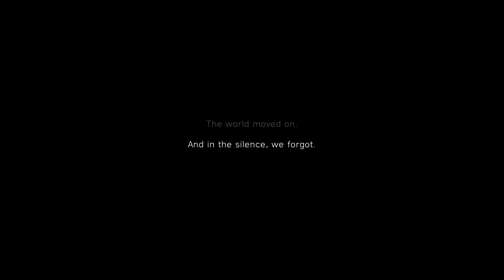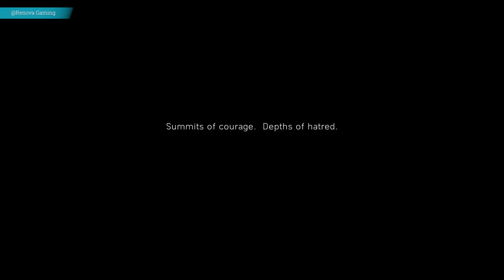Battlefield V Cinematic Opening Walkthrough & Gameplay - My Country Calling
SYNOPSIS :

1. Raid at Narvik Dock, 1940
The player gains control of an unnamed British paratrooper, airdropped in a small group near the loading dock at Narvik in 1940. The squad attacks German defenders in the train yard before advancing along the length of the dock. When approaching the first shelter, a Tiger I tank ploughs through the structure and fires, leaving the paratrooper and his squad's fate unknown as the screen fades to white.

2. Final Breakthrough at Tobruk, 1941
Control is transferred to German tank commander Peter Müller on the outskirts of Tobruk in 1941. Together with three other Panzer IV tanks, the player pushes through a small British armored force of Staghounds, Shermans and captured Pak 40 guns. Passing by some ruins, the Tiger comes under fire from T34 Calliopes before indirect artillery targets the tank to undetermined effect.

3. Behind Enemy Lines at Kasserine Pass, 1942
Senegalese Free French Forces, presumably some of the same from Tirailleur, wait to ambush a German mechanized column passing under a viaduct somewhere in Tunisia. The player takes command of a sniper overlooking the valley from high ground with an unnamed spotter, covering the advance of an assault element by picking off German survivors, taking cover in the nearby ruins. Fighters arrive and bomb the ground element, collapsing part of the viaduct in the process. Coming back around, a Bf 109 strafes the sniper nest. Both team members are killed by the strafe as the camera pans up into the sky.

4. Intercept RAF 114 Squadron over Hamburg, 1943
Control resumes as Yellow-Seven, a Bf 109 pilot on a bomber interdiction mission over Hamburg, Germany. He and his flight of three others engage a squadron of dozens of Blenheims, and several are shot down before Spitfire escorts arrive. After a short dogfight, Yellow-Seven is raked with fire from behind and is presumably shot down.

5. Final Defense at Nijmegen Bridge, 1944
In the last gameplay segment, the player is dropped into the role of an unnamed British machine gunner of defending the low ground in the vicinity of Nijmegen Bridge. During the defense, Sherman tanks support the British paratroopers against onrushing German Fallschirmjäger and Panzer IVs. With little warning, a V1 flying bomb drops in front of the position, mortally wounding the player and knocking them off their feet. Unable to stand, he picks up an M1911 in a last-ditch effort to fend off the German attackers, but is killed soon after.